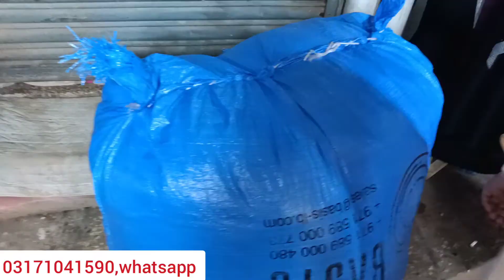sheharShah, land market order, pe Karne ka tarika Fancy saree and banarasi shershah londa market